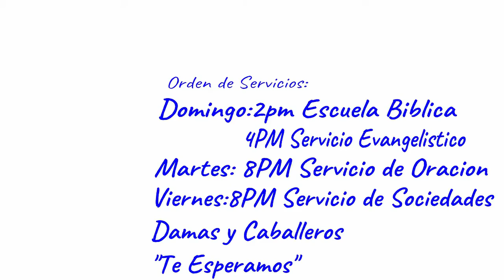Honrando a los Padres Juan 1: 12 Predica Migdalia Tollinchi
Tenemos un padre espiritual halla en los cielos que nos transforma y nos hace nuevas criaturas por el poder del Espiritu Santo.